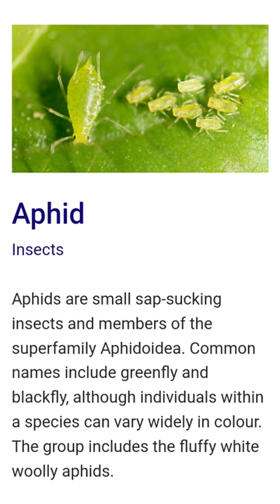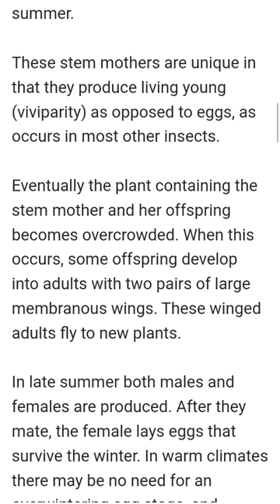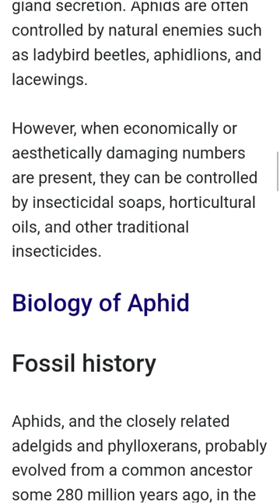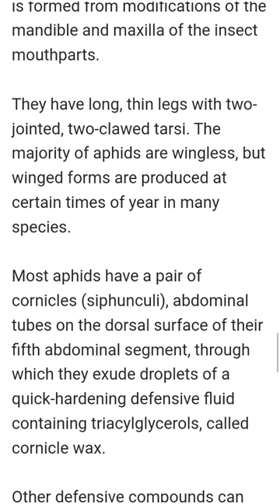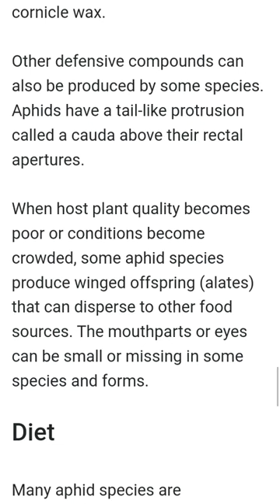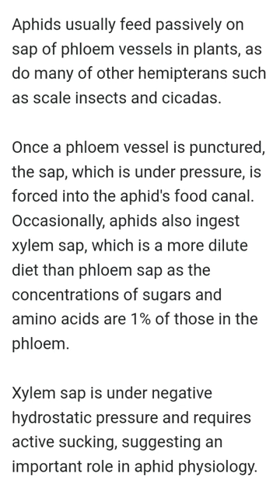Aphid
AphidInsects

Aphids are small sap-sucking insects and members of the superfamily Aphidoidea. Common names include greenfly and blackfly, although individuals within a species can vary widely in colour. The group includes the fluffy white woolly aphids.

Scientific name: Aphidoidea

Order: Hemiptera

Class: Insecta

Rank: Superfamily

Kingdom: Animalia

Phylum: Arthropoda

Aphid, (family Aphididae), also called plant louse, greenfly, or ant cow, any of a group of sap-sucking, soft-bodied insects (order Homoptera) that are about the size of a pinhead, most species of which have a pair of tubelike

projections (cornicles) on the abdomen. Aphids can be serious plant pests and may stunt plant growth, produce plant galls, transmit plant virus diseases, and cause the deformation of leaves, buds, and flowers.

The life cycle of the aphid is complicated. Wingless females, called stem mothers, reproduce without fertilization (i.e., by parthenogenesis) throughout the summer.

These stem mothers are unique in that they produce living young (viviparity) as opposed to eggs, as occurs in most other insects.

Eventually the plant containing the stem mother and her offspring becomes overcrowded. When this occurs, some offspring develop into adults with two pairs of large membranous wings. These winged adults fly to new plants.

In late summer both males and females are produced. After they mate, the female lays eggs that survive the winter. In warm climates there may be no need for an overwintering egg stage, and continuous generations occur.

The white woolly-ball appearance of many aphids is the result of wax-gland secretion. Aphids are often controlled by natural enemies such as ladybird beetles, aphidlions, and lacewings.

However, when economically or aesthetically damaging numbers are present, they can be controlled by insecticidal soaps, horticultural oils, and other traditional insecticides.

Biology of Aphid
Fossil history
Aphids, and the closely related adelgids and phylloxerans, probably evolved from a common ancestor some 280 million years ago, in the Early Permian period.

They probably fed on plants like Cordaitales or Cycadophyta. With their soft bodies, aphids do not fossilize well, and the oldest known fossil is of the species Triassoaphis cubitus from the Triassic.

They do however sometimes get stuck in plant exudates which solidify into amber. In 1967, when Professor Ole Heie wrote his monograph Studies on Fossil Aphids, about sixty species have been described from the Triassic, Jurassic, Cretaceous and mostly the Tertiary periods, with Baltic amber contributing another forty species.

The total number of species was small, but increased considerably with the appearance of the angiosperms 160 million years ago, as this allowed aphids to specialise, the speciation of aphids going hand-in-hand with the diversification of flowering plants.

The earliest aphids were probably polyphagous, with monophagy developing later. It has been hypothesized that the ancestors of the Adelgidae lived on conifers while those of the Aphididae fed on the sap of Podocarpaceae or Araucariaceae that survived extinctions in the late Cretaceous.

Organs like the cornicles did not appear until the Cretaceous period. One study alternatively suggests that ancestral aphids may have lived on angiosperm bark and that feeding on leaves may be a derived trait.

The Lachninae have long mouth parts that are suitable for living on bark and it has been suggested that the mid-Cretaceous ancestor fed on the bark of angiosperm trees, switching to leaves of conifer hosts in the late Cretaceous.

Anatomy
Most aphids have soft bodies, which may be green, black, brown, pink, or almost colorless. Aphids have antennae with two short, broad basal segments and up to four slender terminal segments.

They have a pair of compound eyes, with an ocular tubercle behind and above each eye, made up of three lenses (called triommatidia).

They feed on sap using sucking mouthparts called stylets, enclosed in a sheath called a rostrum, which is formed from modifications of the mandible and maxilla of the insect mouthparts.

They have long, thin legs with two-jointed, two-clawed tarsi. The majority of aphids are wingless, but winged forms are produced at certain times of year in many species.

Most aphids have a pair of cornicles (siphunculi), abdominal tubes on the dorsal surface of their fifth abdominal segment, through which they exude droplets of a quick-hardening defensive fluid containing triacylglycerols, called cornicle wax.

Other defensive compounds can also be produced by some species. Aphids have a tail-like protrusion called a cauda above their rectal apertures.

When host plant quality becomes poor or conditions become crowded, some aphid species produce winged offspring (alates) that can disperse to other food sources. The mouthparts or eyes can be small or missing in some species and forms.